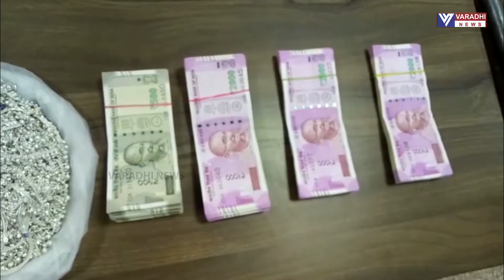donga mantrhi shankar